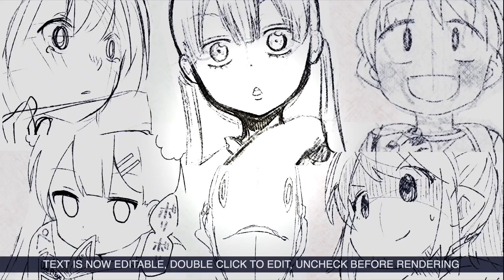【費米研究所】女生過份可愛的穿衣搭配【動態漫畫】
第三名「制服」第二名「白色連身裙」第一名是什麼呢？

劇本/原作：永戸リョウ@denran1031
畫師：雪あられ@marubo_ro0121